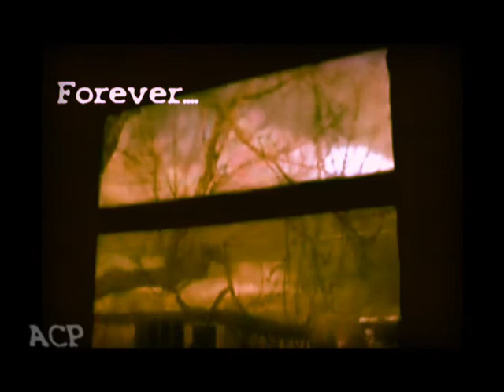[ H&H ]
Whatever. Really, Whatever. No quedó como yo quería, lo hice apurada y no sé. Quedó raro. Pero me gustó a fin de cuentas.